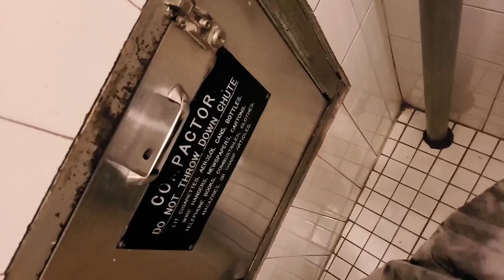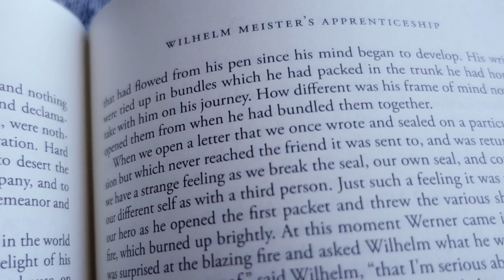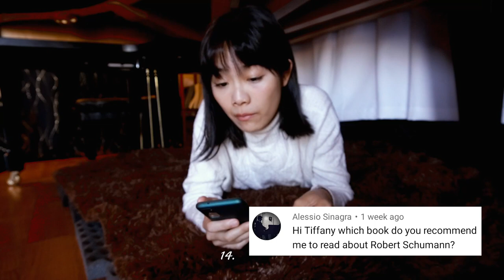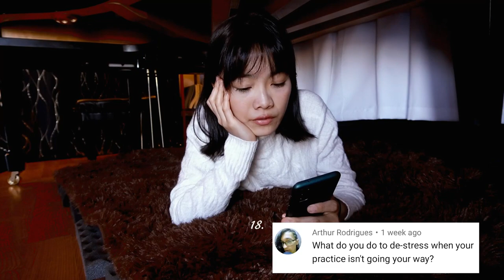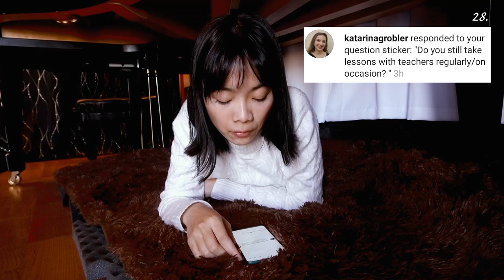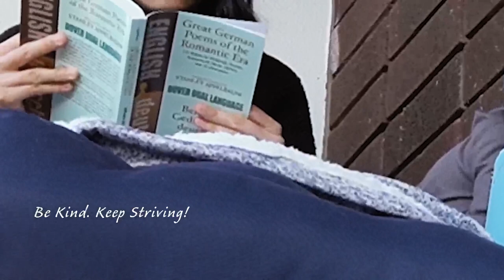being human pianist | new beginnings, 30 Q&A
If you wish to support me:
Recording downloads, exclusive videos and posts: